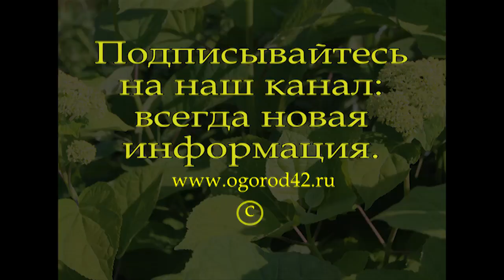Черенкование флоксов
Зоя Смыкова, г.Кемерово: - Традиционный способ размножения флоксов – деление корневища. Мы размножаем флокс черенками. Для этого в середине августа нарезаю черенки сантиметров по пять, наискосок. Срез должен быть чистым. Инструмент надо брать острый, чтобы срез был хорошим. Листья обрезать наполовину и посадить в хорошо удобренную гряду. Притенить. К весне будут молодые саженцы. Это обновляет само растение, вы видите, какой сорт и более обильным будет цветение на следующий год.